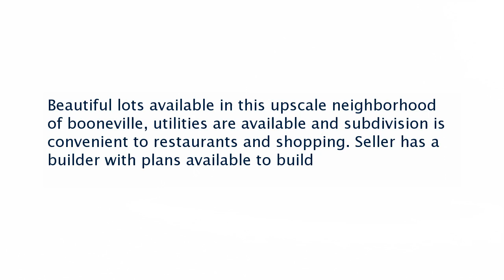Real estate for sale in Booneville Mississippi - MLS# 16-695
Lot 8 Nottingham Ln.
Booneville Mississippi 38829
MLS# 16-695

Beautiful lots available in this upscale neighborhood of booneville utilities are available and subdivision is convenient to restaurants and shopping. Seller has a builder with plans available to build